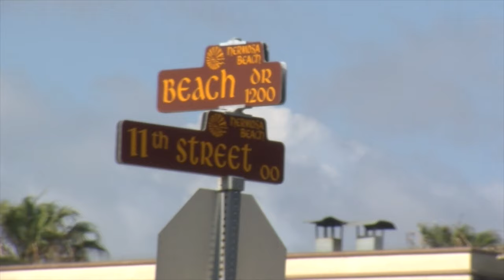Redondo Beach CA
Some nice shots from Redondo Beach. Late May on a Friday. Very nice weather and almost empty beach.